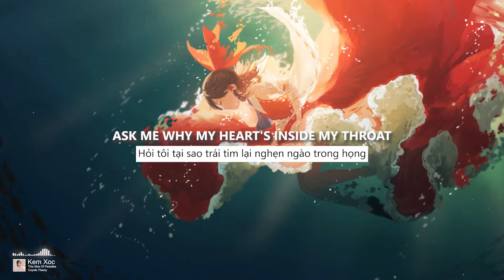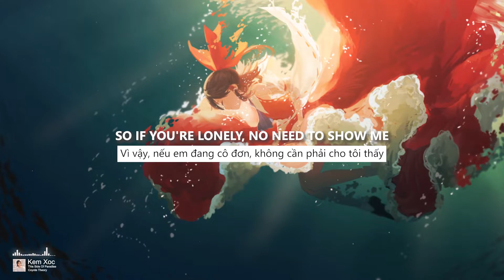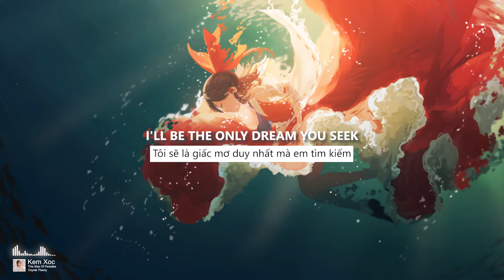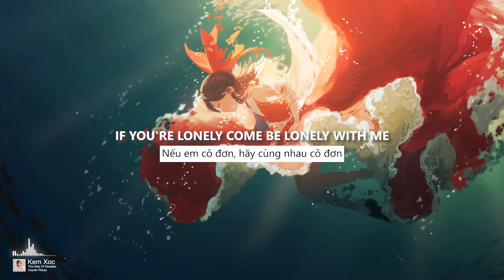This Side of Paradise - Coyote Theory「Lyrics + Vietsub」| Hot tiktok ♫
🎤 Lyrics: This Side of Paradise - Coyote Theory

Ask me why my heart's inside my throat
I've never been in love, I've been alone
Feel like I've been living life asleep
Love so strong it makes me feel so weak

Our fingers dancing when they meet
You seem so lonely
(are you lonely?)
I'll be the only dream you seek
So if you're lonely, no need to show me

Lonely (are you lonely?)
Passion is crashing as we speak
(are you lonely?)
You're the ground my feet won't reach
So if you're lonely, darling you're glowing

Dreaming of a circus life
Carousels and ferris heights
I'll be yours if you'll be mine

Cause I'm lonely, I'm so lonely
If you hold me, I'll be your only
(are you lonely?)

So if you're lonely
Darling you're glowing